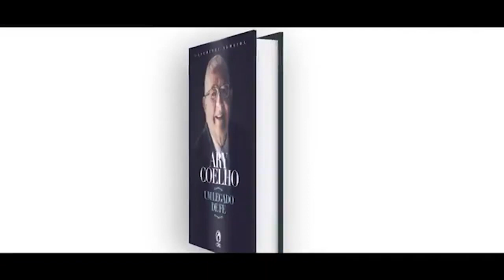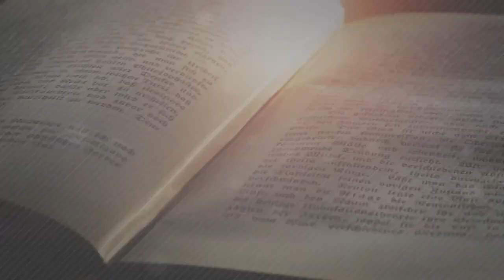Conhecendo O Ministério Elo + Entrevistas + Música | SINERGIA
Em nosso quadro jovem SINERGIA, hoje vamos conhecer um pouco mais a fundo o que é o Grupo Elo. Está simplesmente DEMAIS!!! Samuel Riguet, Reydner Matias, Bárbara Coelho e Ana Lídia concederam uma entrevista pra lá de especial para nossa apresentadora Carol Satler. É só dar o play e conferir tudinho que preparamos pra você!